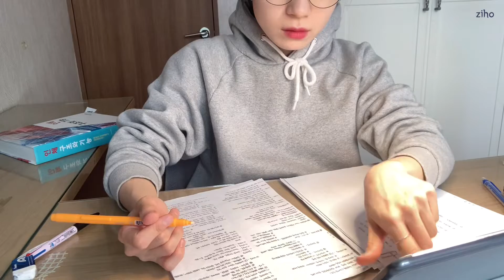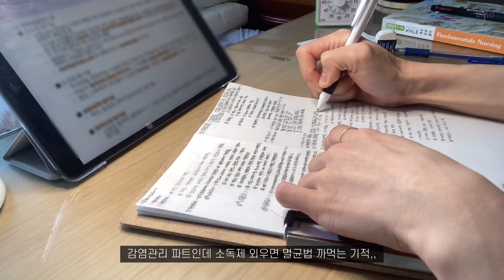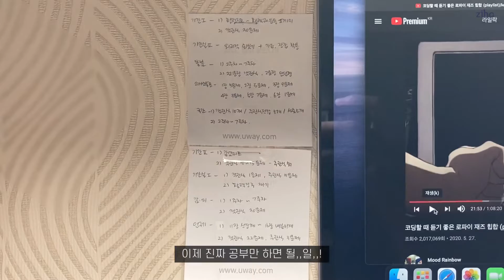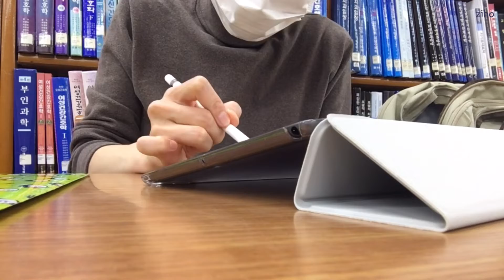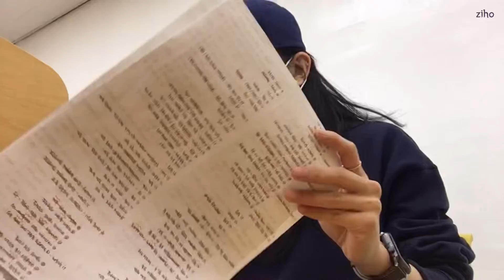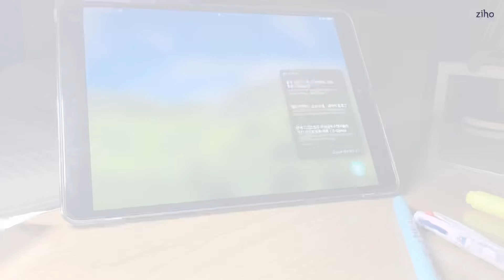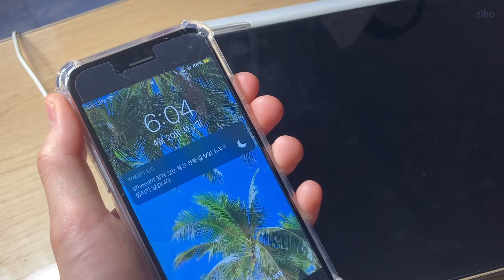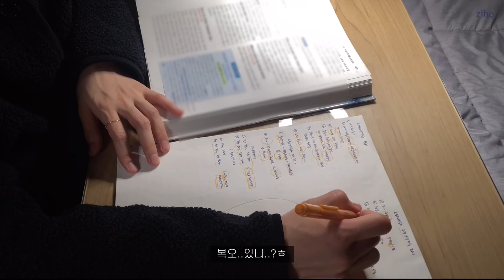간호학과 브이로그 | 죽음의 시험기간, 교수님들 저한테 왜그러시죠 | 도서관 출석, 실습 수업, 현타 꾸역꾸역 극복하는 간호학생 일상 (더보기란)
🔥제가 평소처럼 댓글로 남기려고 하는데 자꾸 오류가 생겨서 제 댓글이 삭제가 돼요 ! 이번 영상은 더보기란에 남기겠습니다. 🔥

안녕하세요 [!] 황지호입니다..!
제가 시험기간일 때 갑자기 무슨일인지 제 영상 하나가 알고리즘 픽이 되었나봐요..! 갑자기 많은 분들이 저의 채널을 찾아주셔서 정말 놀랬어요 정말 감사했고요.
그리고 달아주시는 댓글들 최대한 빨리 확인 하려고 노력하고 있어요. 증맬루 감사합니다! 😭

이번 영상은 시험기간 브이로그입니다. 저는 월요일에 실습 시험 2개가 남아있는데 잠시 휴식시간을 갖는다는게 지금까지 저에게 휴가를 주었습니다.. 미쳤나봐요 이제 영상 올리고 또 달려볼 생각입니다.
여태 올렸던 영상보다 길이가 길어져서 지루해 하실수도 있겠다 생각했는데 이게 최선이었습니다.. 뭘 그렇게 찍었는지 처음엔 1시간 30분 독립영화가 탄생했었어요..😂

저는 어제까지 유튜브를 통해 저의 가까운 지인이나 같은 학교 선배님분들을 만나게 되었고, 또 제가 유밍아웃을 하기도 했고, 제 채널을 친한 동생에게 알려주기도 했습니다. 유튜브를 하고 나서 저에게 크고 작은 변화들이 생긴것 같아 얼떨떨 하면서도.. 정말 감사한 하루하루를 보내고 있어요.
다 님들 덕분이에요 ㅠㅠ 진짜로요.. 진짜 진짜요..
이번 영상은 제가 나이 생각 못하고 징징대는 부분이 많아서 꼴보기 싫으시면 그냥 스킵하셔도 전 괜찮아요. 저도 편집하면서 으으., 으휴,, 이러면서 했어요. 🥲

오늘도 제 영상 보러 와주셔서 정말 감사하고, 이번 영상도 재밌게 봐주셨으면 좋겠습니다 🤍
좋은 주말 보내세요.,!!

✔️ camera-  iphone se2 / Gopro 5
✔️ editing- vllo